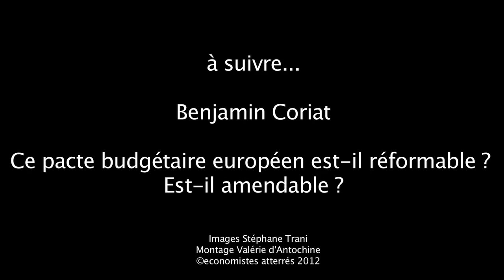03 Débat du 12 mai 2012 au Théâtre du Soleil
Débat sur le pacte budgétaire européen (TSCG) et le Mécanisme Européen de Stabilité (MES)

Rappel de la situation d'avant crise 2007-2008
Le lien entre le TSCG et le MES
La stratégie implicite de ce TSCG (Traité sur la Stabilité, la Coordination et la Gouvernance)
Intervenant Dany Lang